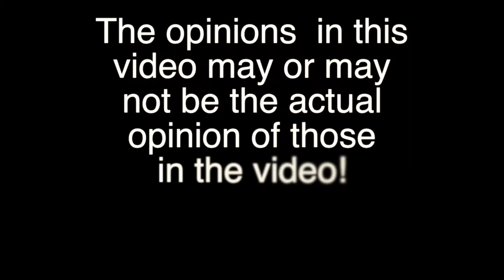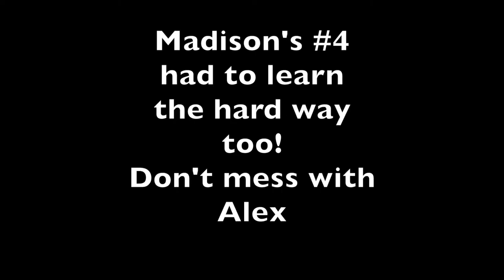Alex The Hit Woman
Rigby Girls Soccer mishaps 2012